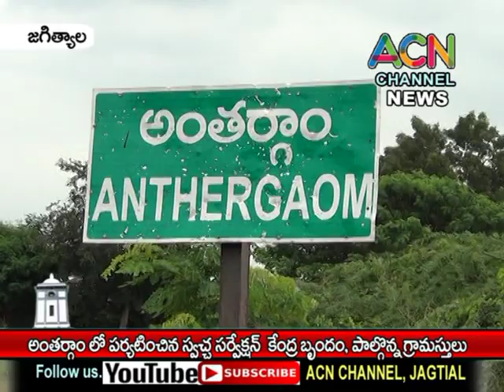జగిత్యాల : అంతర్గామ గ్రామంలో పర్యటించిన స్వచ్ఛ సర్వేక్షన్ కేంద్ర బృందం, పాల్గొన్న గ్రామస్తులు